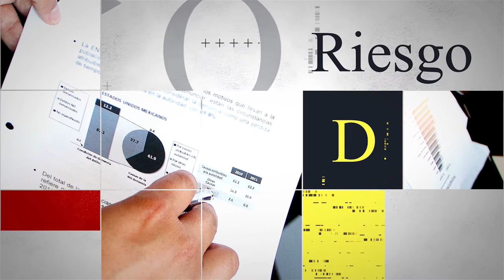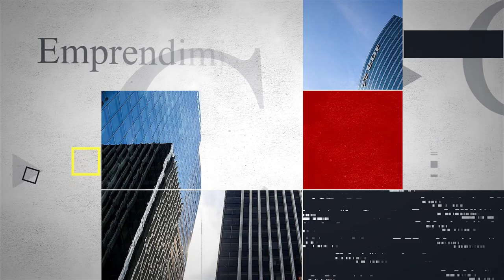Liderazgo Económico | 23 Noviembre 2022 | Premios Property Awards 2022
Liderazgo Económico es el Programa de Economía y Empresa de 12tv, cuyo objetivo es acercar el mundo empresarial y económico a la sociedad alicantina, a través de la participación en el programa de forma semanal de 4 invitados. Con este programa trasladamos el Valor y la Riqueza social y económica que aportan a la socieda las empresas de nuestra provincia, así como el conjunto de sus empresarios (sean autónomos, Pymes, empresas medianas o grandes, comerciantes. )

Programa 1x06 sobre los Premios Property Awards 2022, moderado por Mª Carmen Jiménez.

Contertulios:
- Ángeles Serna:
Presidenta de TM Grupo Inmobiliario
- Javier Fur
CEO Grupo Marjal y ex Presidente del Cículo de Economía de Alicante.
- José Antonio Izquierdo
Director General de Alibuilding
- Jesualdo Ros
Secretario General de Provía